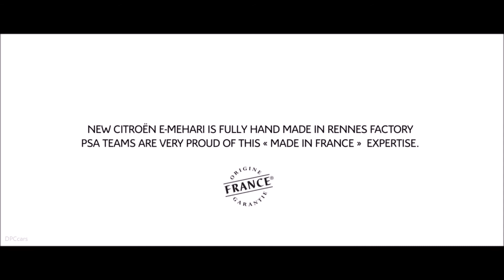Electric Citroen E-Mehari Explained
Citroën today is launching New Citroën E-MEHARI. Fifty years after its inspirational older sister, it boasts more modernity and has gained a new design consistent with the Brand's styling cues.

Recognisable through its expressive gaze formed by two-tier lights – a design specific to Citroën models –New Citroën E-MEHARI affirms its personality and optimism. Its pure and uninhibited body styling make it a fun and playful four-seater cabriolet that keeps all the spirit and iconic design of the 1968 Méhari. The new model's singular body design, inspired by the world of leisure, has been enhanced by wing and sill panel extensions and black bumpers. The gloss front and rear bumpers are now solid-dyed in the same colour as the body. The free-spirited model also features distinctive 15’’ Give Me Five Alloy Wheels in a new, non-diamond-cut Grey colour. Lastly, consistent with the current range, the tailgate and grille of New Citroën E-MEHARI feature the new black chevrons.

The new model's cabin has also been totally revamped by the Citroën Styling teams. New Citroën E-MEHARI boasts a redesigned dashboard with emphatically horizontal styling offering a real sense of space on board. It also sports new body-coloured trim on the passenger side, surrounding the air vents and underlining the modern feel. For extra comfort, New Citroën E-MEHARI is equipped with a three-spoke steering wheel and new, more visually welcoming seats. The fully renewed interior styling of New Citroën E-MEHARI also brings motorists an environment less susceptible to dirt through its new black design scheme and additional storage spaces ingeniously positioned on the central console and door panels. Further nods to the world of travel include the strap decorating the dashboard insert and the straps on the door handles. All these upgrades contribute to a true generational leap that boosts perceived quality inside.

Ever more efficient, silent and respectful of the environment, New Citroën E-MEHARI features a 100% electric drive train. It is powered by a latest-generation lithium metal polymer LMP® battery based on the French expertise of the Bolloré group, impervious to weather variations and tested over more than 150 million kilometres.

New Citroën E-MEHARI benefits from the drive-train upgrade. It now reaches a top speed of 110 km/h, boasts extra vivacity, thanks to a near 20% increase in engine torque, reaching 166 Nm up to 3,700 rpm and 140 Nm beyond, and brings motorists an all-new zero-emission and zero-noise driving experience.

It has a certified combined range of 195 km according to the NEDC standard (New European Driving Cycle) and can be fully charged in 10.5 hours with a 16A system at special facilities (household terminals or public terminals such as Autolib') or in 16.5 hours via 10A household sockets.